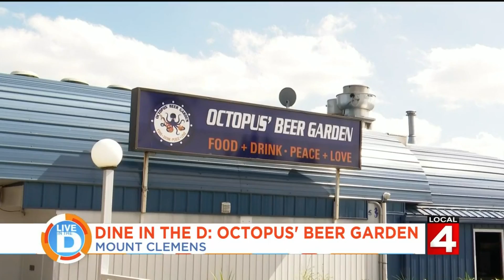Dine In The D: Octopus Beer Garden on Live In The D